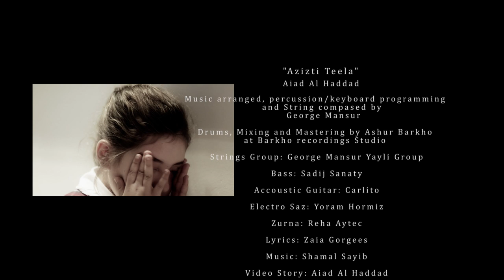Aiad Al Haddad AZIZTI TEELA Video clip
Aiad Al Haddad  AZIZTI TEELA  Video clip by V2U Productions 2014